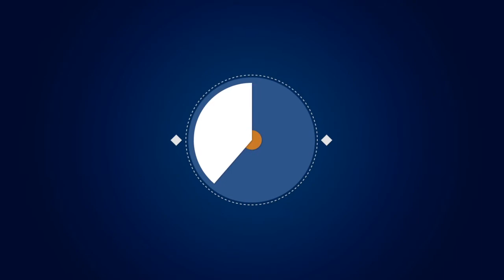Mantenimiento de vía Cielo Roto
La Administración Municipal Puerto Boyacá Primero a través de la Secretaría de Obras Públicas continúa el arreglo y mantenimiento de las vías rurales del Municipio en ésta oportunidad le correspondió la vía Marfil - Cielo Roto.